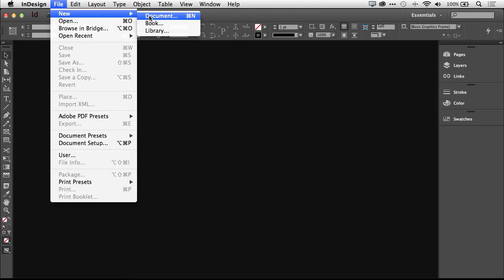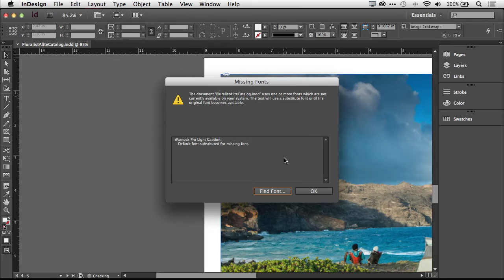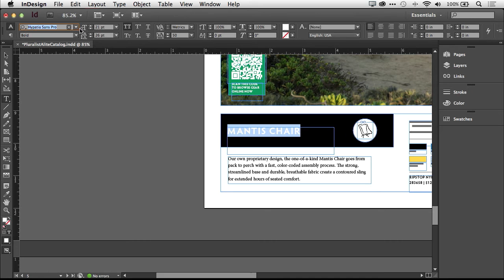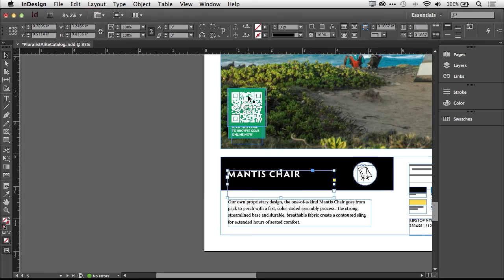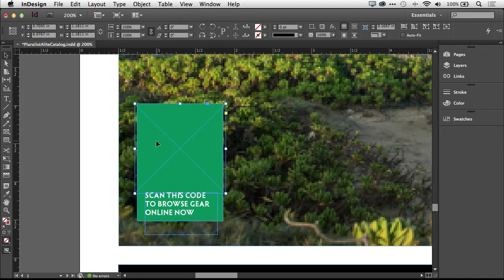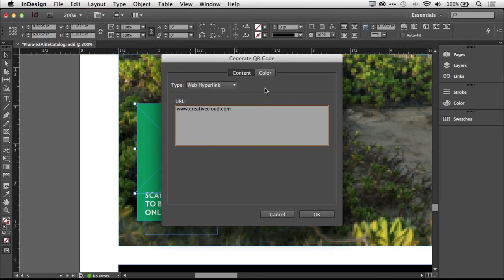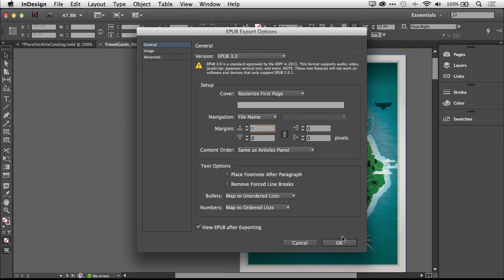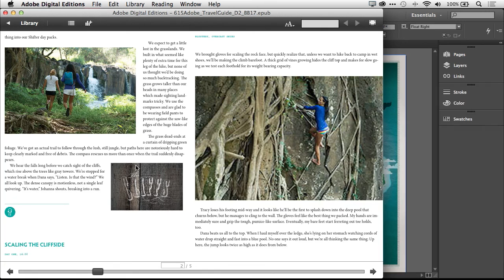What's New in Adobe InDesign CC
Terry White, Adobe worldwide evangelist, shows you the exciting new features in InDesign CC, including the new dark UI, an improved New Document dialog box, and font menu enhancements that make searching for fonts easier than ever and let you see live font previews in your layout. Learn how to make QR codes directly in InDesign, and see how new features make it easier to produce high-quality EPUB files, with greater control over the table of contents and CSS export.